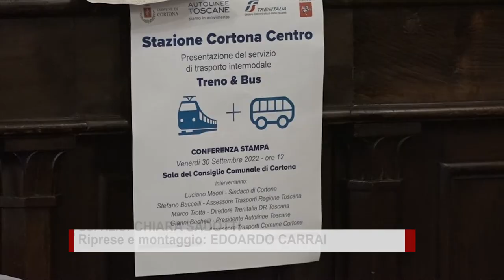A Cortona in treno+bus con un click, ecco la stazione virtuale «Centro»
Cortona è la prima città d’arte della Toscana ad avere una stazione virtuale nel centro storico, un nuovo passo verso la mobilità sostenibile e un ulteriore segnale di vicinanza nei confronti dei viaggiatori. Cittadini e turisti potranno acquistare in un’unica soluzione il biglietto treno+bus da e per il centro della città.
Grazie all'intesa fra Trenitalia, Autolinee Toscane e Amministrazione comunale, nasce una nuova modalità per viaggiare a Cortona. A partire dal 15 ottobre sui sistemi di vendita Trenitalia (biglietterie, sito web, app e self service) sarà possibile acquistare biglietti con le nuove destinazioni «Cortona Centro». In un’unica soluzione i viaggiatori potranno godere di una semplificazione per raggiungere la città etrusca o partire dal centro storico verso la destinazione prescelta.
Si tratta di una novità nell’ambito della programmazione del trasporto regionale toscano, resa possibile dalla sinergia fra Trenitalia e Autolinee Toscane con il supporto del Comune di Cortona, senza ulteriori oneri per la Regione Toscana, ente programmatore e finanziatore dei servizi.
La novità riguarda sia la stazione ferroviaria Camucia-Cortona che la stazione Terontola-Cortona e si basa sulla logica intermodale, ovvero treno+bus. L’utente, selezionando come destinazione «Cortona Centro», in un solo click acquisterà il biglietto del treno e quello dell’autobus con coincidenza calcolata.